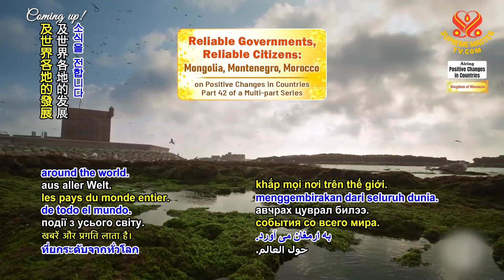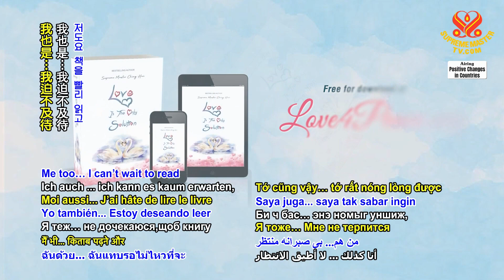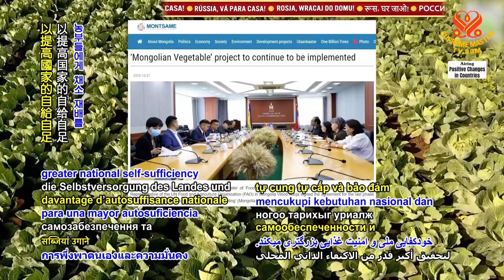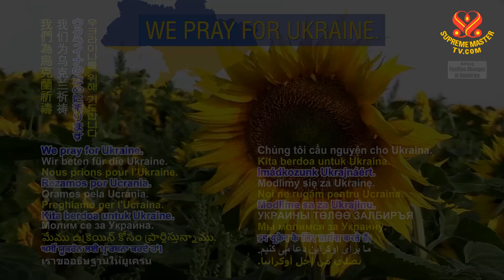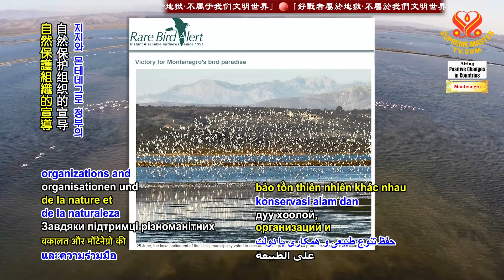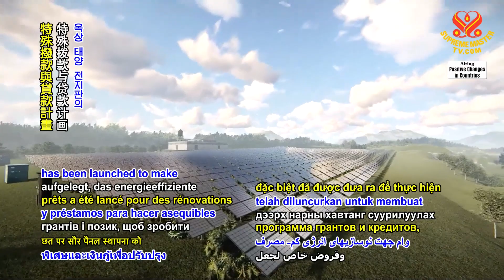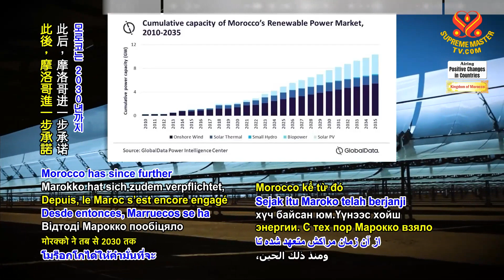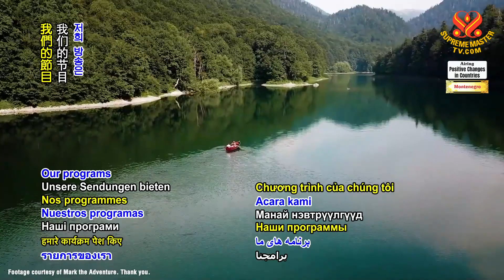1819 PCC P42 – Reliable Governments, Reliable Citizens: Mongolia, Montenegro, Morocco